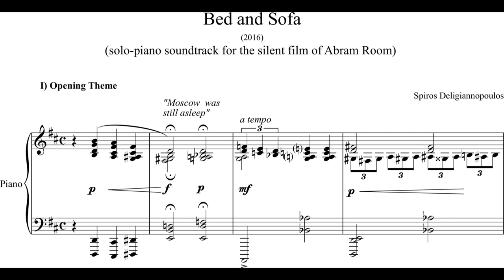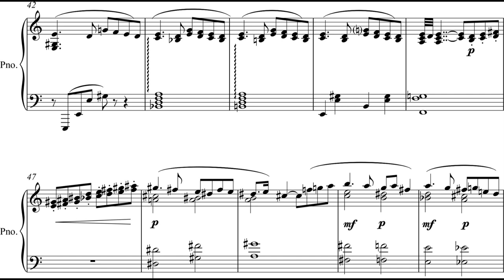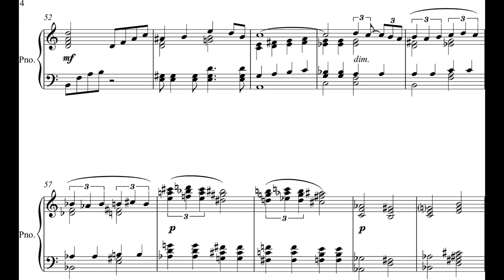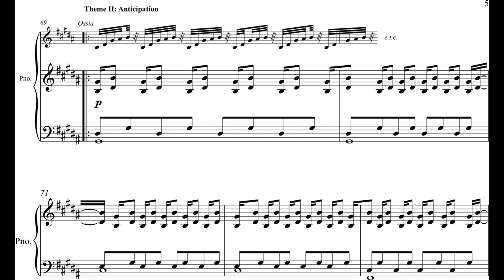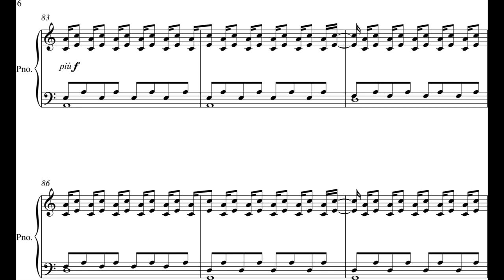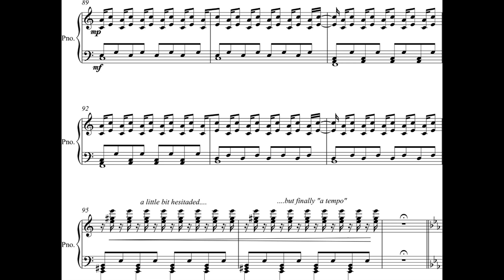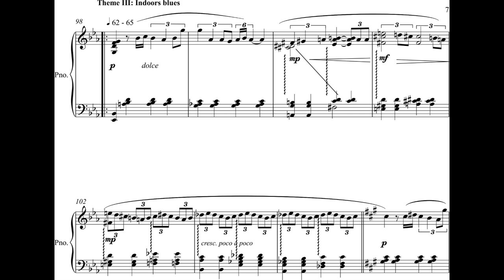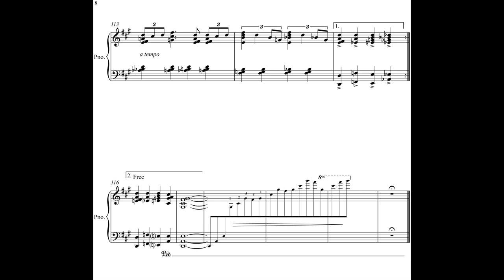Spiros Deligiannopoulos - Bed and Sofa for Piano (2016) [Score-Video]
Spiros Deligiannopoulos (Η Αυλή των Θαυμάτων) - Bed and Sofa for Piano (2016)

Spiros Deligiannopoulos, piano